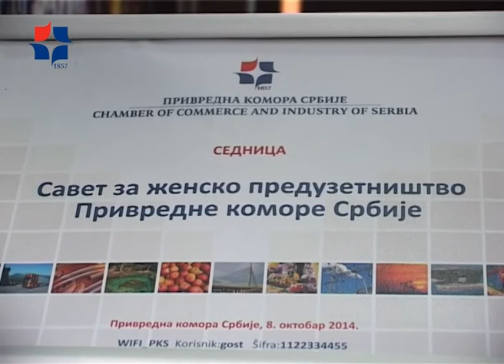Подршка развоју женског предузетништва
На седници Савета за женско предузетништво ПКС представљени подстицаји за мала и средња предузећа и женско предузетништво које додељује Фонда за развој Србије.